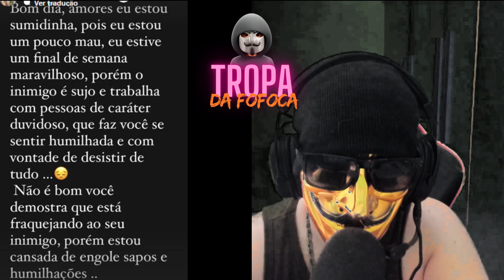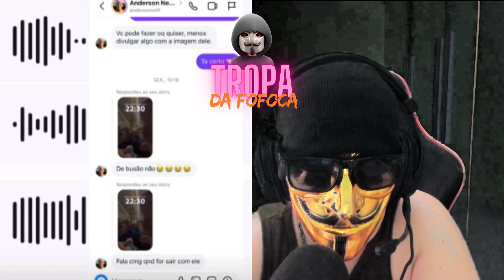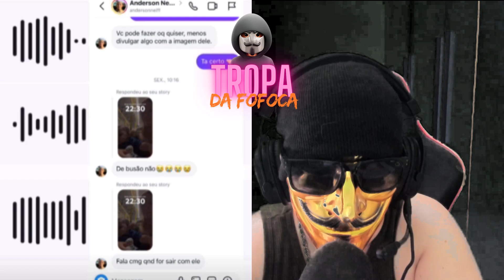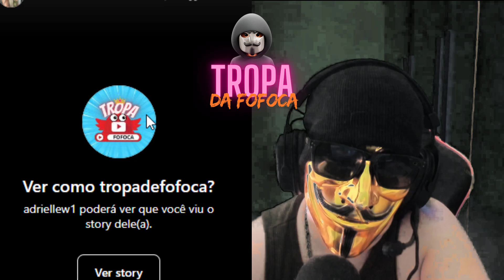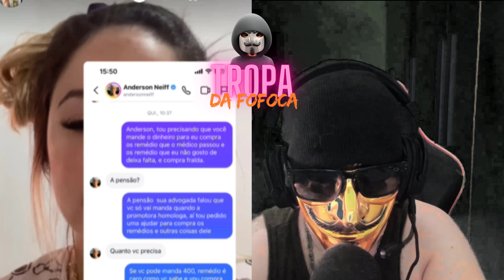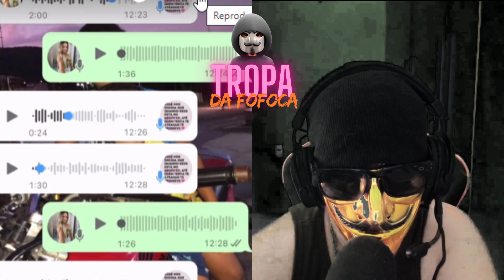MÃE DE FILHO DE ANDERSONN NEIFF, BOTA A BOCA NO TRAMBONE E CRITICA ATITUDES COM CANTOR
No vídeo de hoje do Tropa da Fofoca, a mãe do filho de Anderson Neiff não hesita e coloca a boca no trombone! Ela critica abertamente as atitudes do cantor, e as declarações estão dando o que falar. O que ela disse e como Neiff reagiu a isso?

Com narração original feita por mim, o dono do canal, e sempre usando minha máscara dourada para destacar a importância da notícia, você ficará por dentro de todas as reações e desdobramentos dessa história. Toda a narração e edição são feitas por mim, garantindo um conteúdo exclusivo e autêntico. Não perca essa cobertura completa!